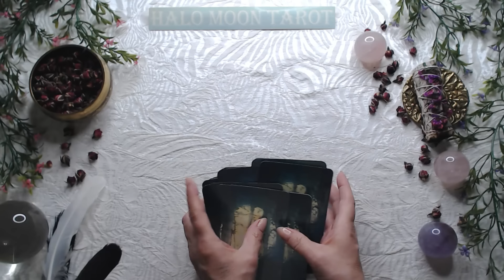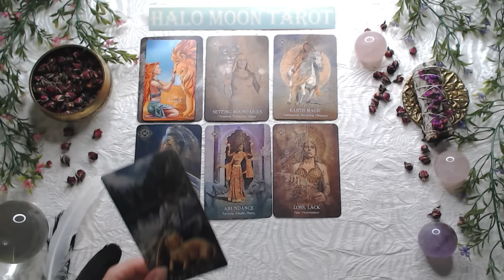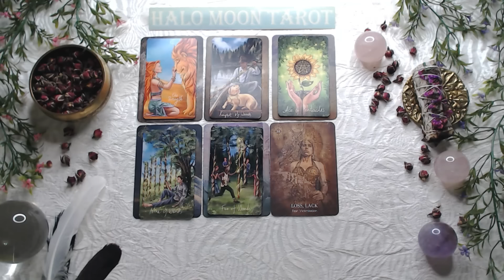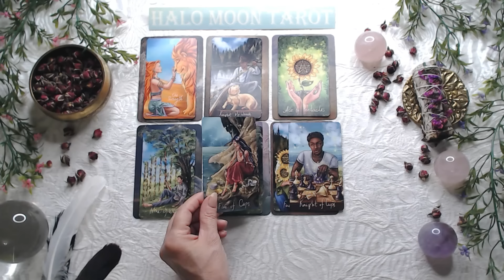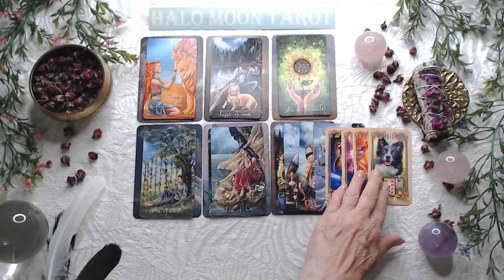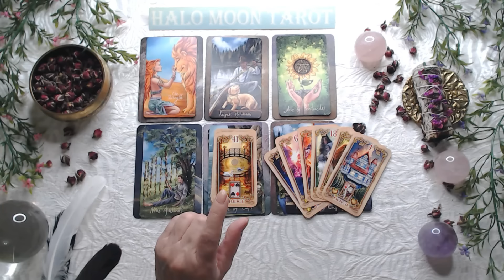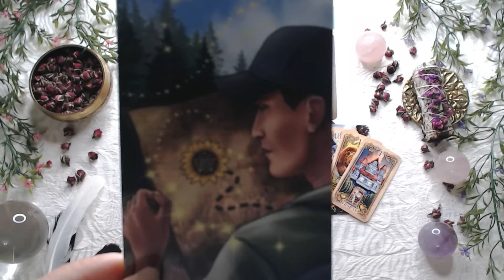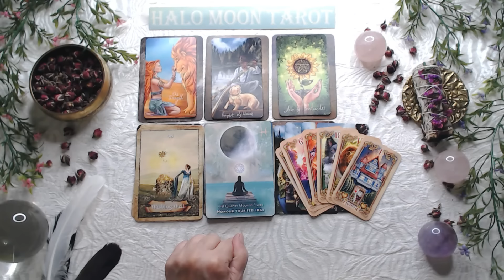Capricorn They got spooked 👻and are analyzing the situation. They'll tell you the truth😉💖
WILD REFLECTIONS TAROT
THE PRIESTESS OF LIGHT ORACLE
LUSTROUS LENORMAND
LIGHT SEER'S POCKET TAROT